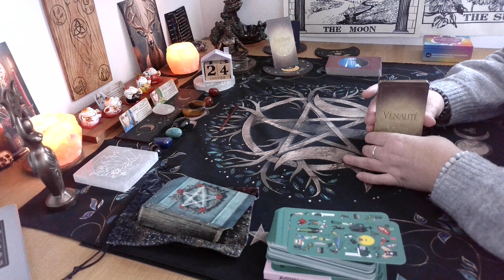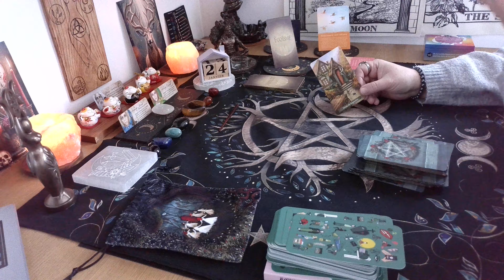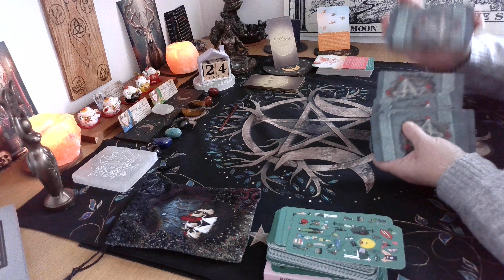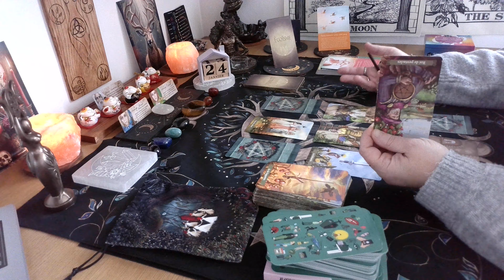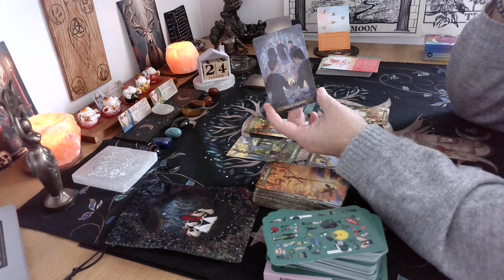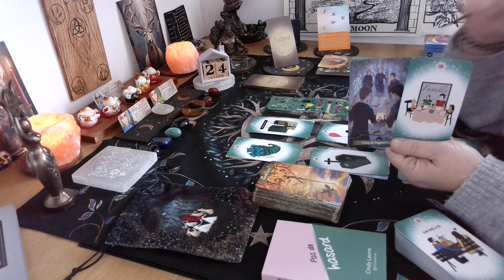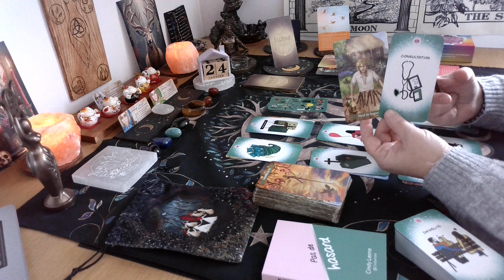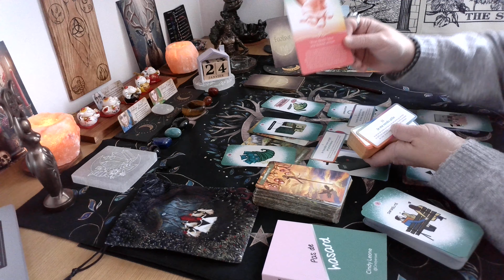Mercredi 24 janvier 2024 🌟 Une main tendue. êtes-vous celle qui en a besoin ou celle qui la tend ?